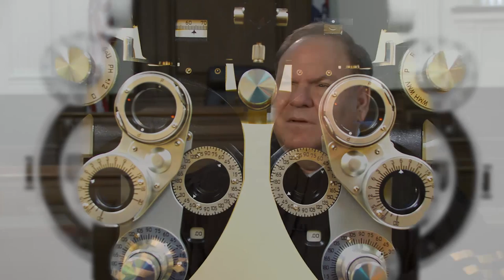2014 Paraquad Shine the Light Awards: Hon. Richard Teiteman (Legacy of Excellence)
The Honorable Richard Teitelman, Judge of the Supreme Court of Missouri, was a Legacy of Excellence honoree at the 2014 Paraquad Shine the Light Awards. The annual event recognizes St. Louis area companies, organizations and individuals whose actions and policies exemplify the goal of promoting a fully accessible community for people with disabilities.